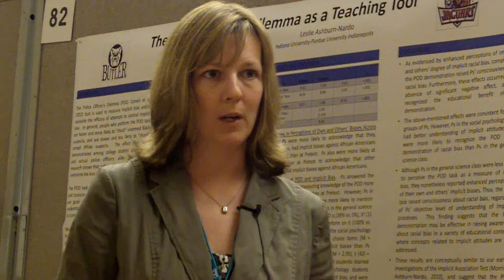2012 APS Convention: Police Officer's Dilemma as a Teaching Tool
Hi I'm Kathryn A. Morris from Butler University and I presented my research at the APS 24th Annual Convention in Chicago, Illinois, USA.